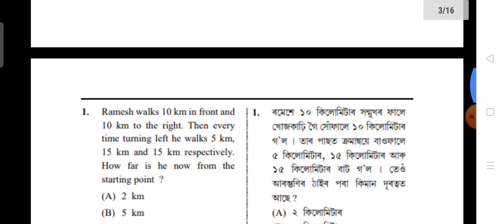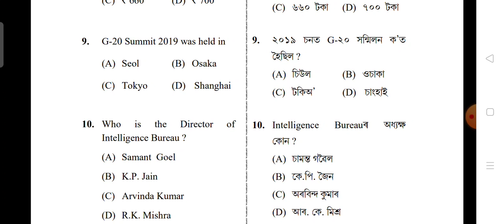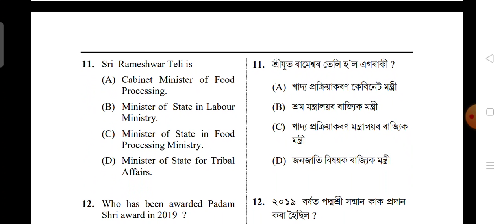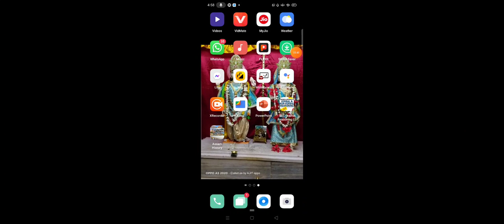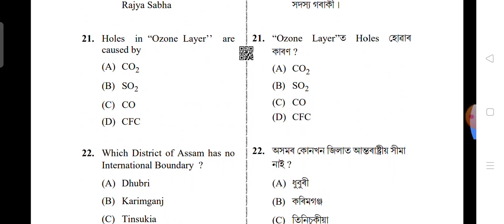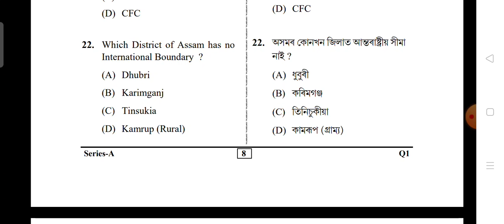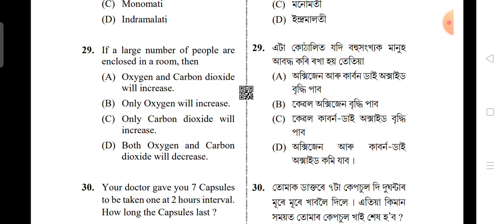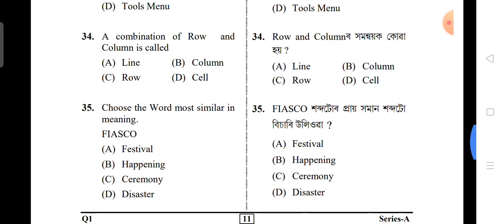IMPORTANT GK COMPETITIVE EXAM ||PREVIOUS YEAR QUESTIONS ASSAM COMPETITIVE EXAMS|| ASSAM POLICE AB UB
reasoning short tricks PREPARED BY SOHOJ GURU ASSAM D.EL.ED PET SCERT D.EL.ED ENTRANCE EXAM ASSAM AGRICULTURAL EXAM ASSAM FOREST ASSAM POLICE PNRD HEALTH IRRIGATION APDCL DHS RRB SSC CGL DEE ASSAM POLICE

Digital Assam, Top Idea Pro, Smart in Assam, WAY TO GOVT JOB, EduCare GK, Rahman er info, AR Channel Assamese, LEARNING POINT ASSAMESE biswajit, JR Info, Kumar Basanta Assam, Silchar news